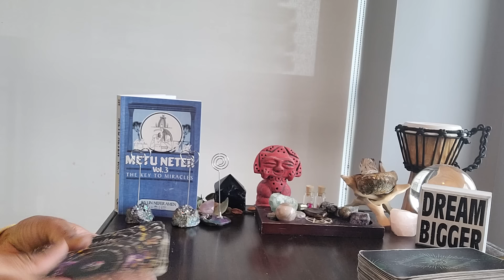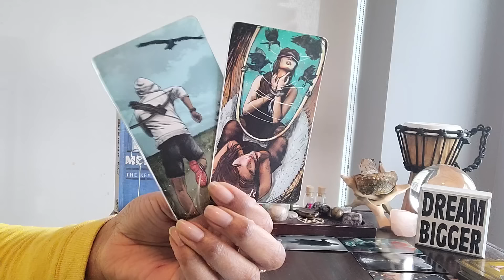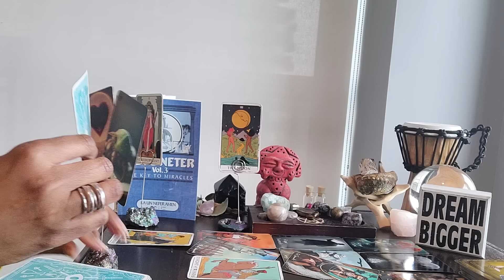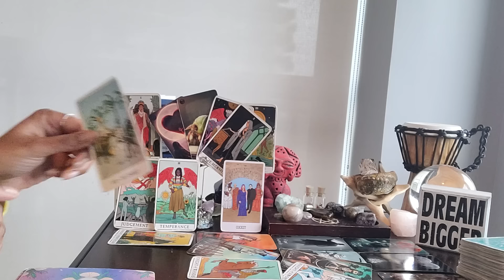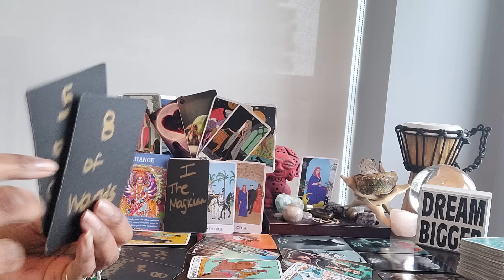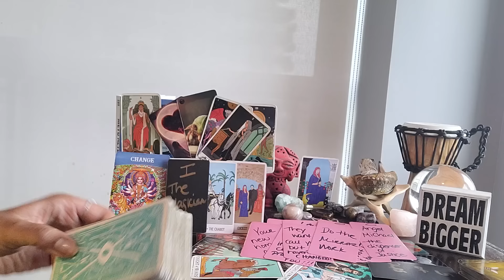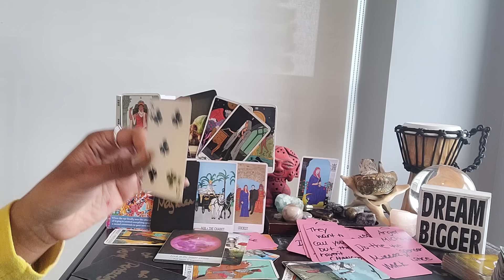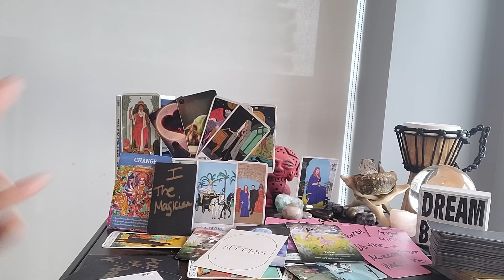Cancer: #3 - UR narcissist ex & their person are in a FOREVER KARMIC CYCLE while UR life is amazing!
⭐️Purchase Digital Calendar:

⭐️Purchase Digital Journal:

⭐️ Table Read:  METU NETER Volume 3 by Ra Un Nefer Amen